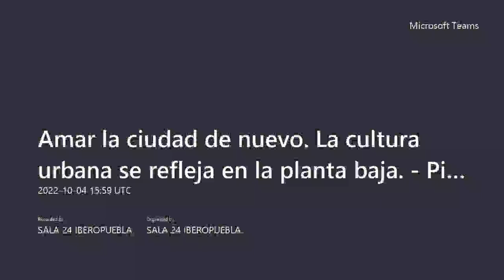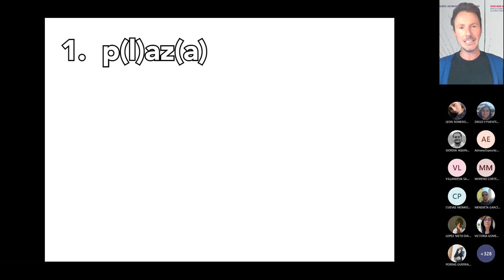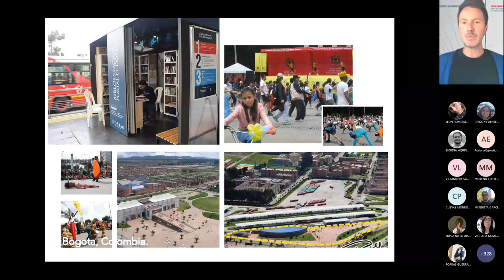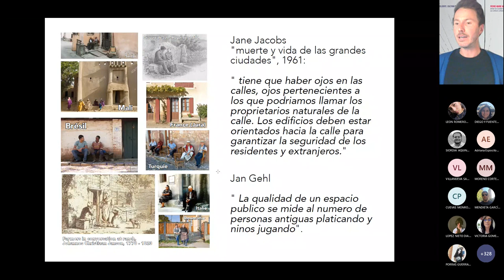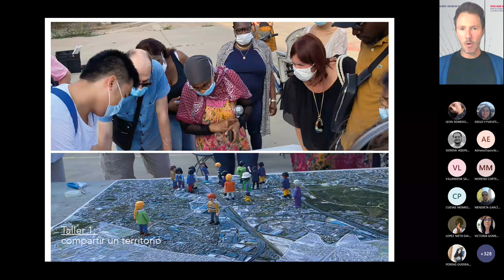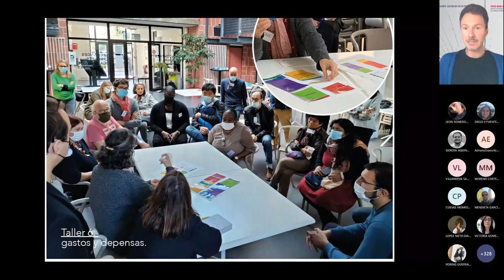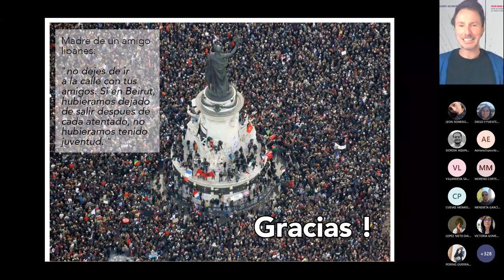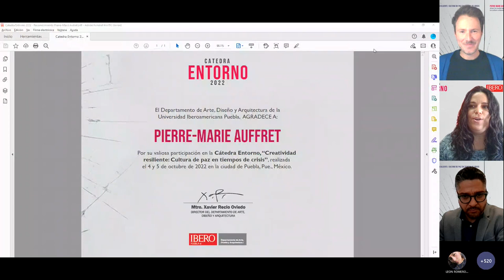Cátedra Entorno 2022: Amar la ciudad de nuevo, la cultura urbana se refleja en la planta baja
Pierre Marie Auffret